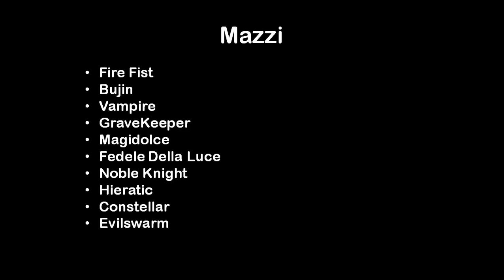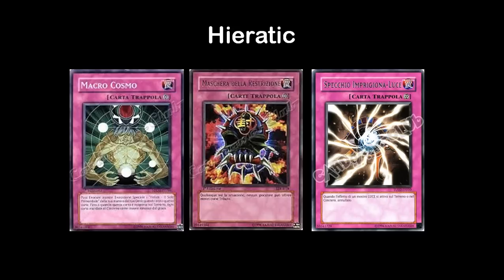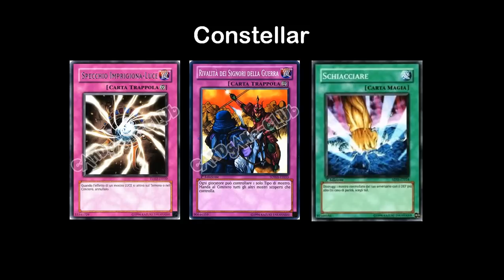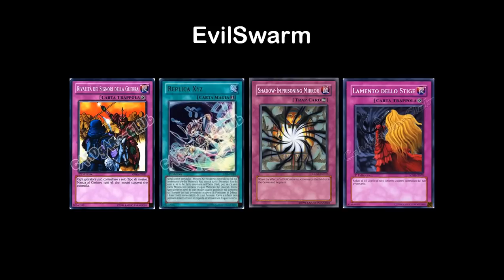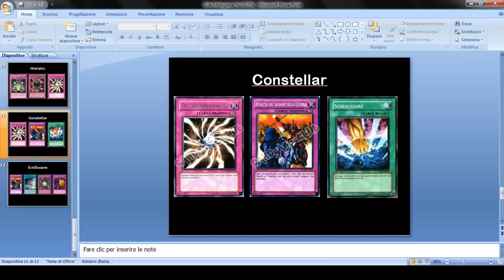Side Deck Yu-Gi-Oh Metagame 2014 Parte 1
Questa è solo una prima parte e ovviamente ci saranno anche gli altri mazzi!!